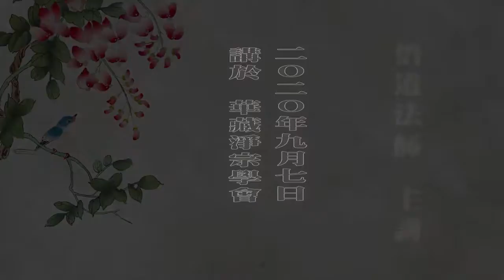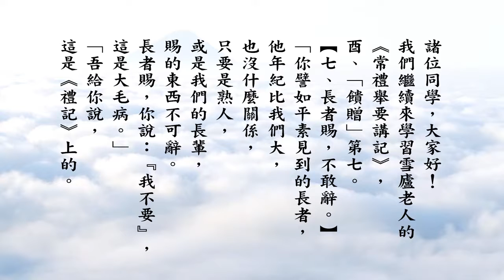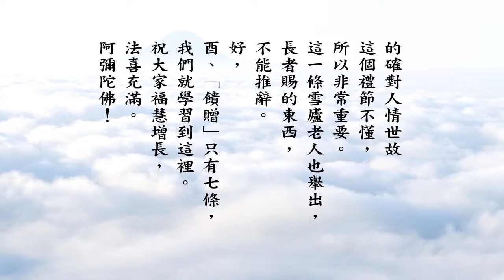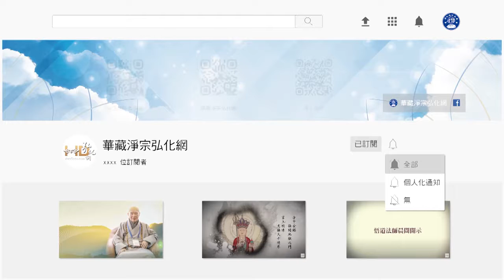悟道法師 常禮舉要講記分享學習 121